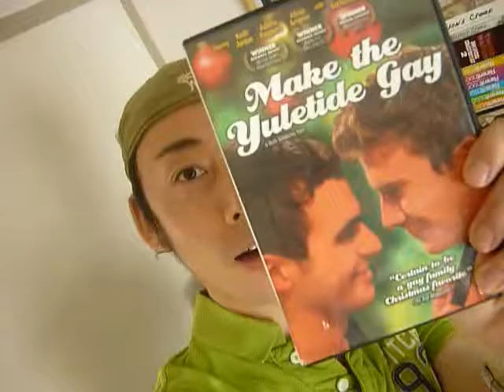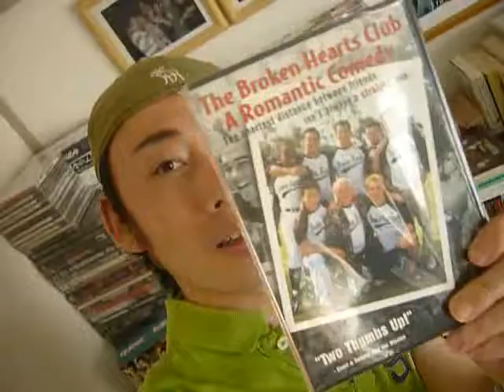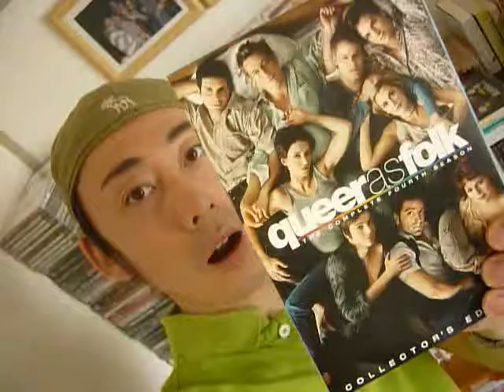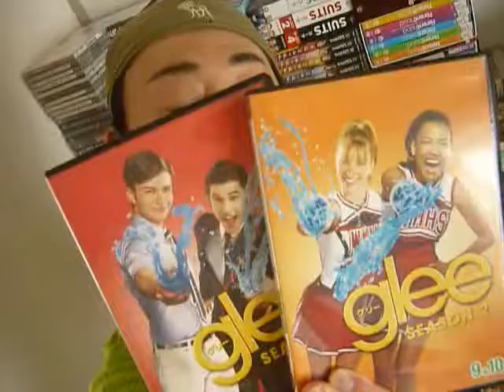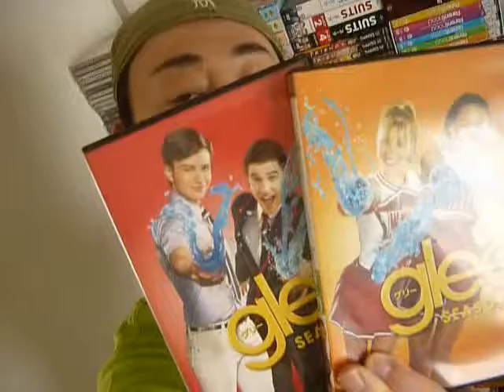Cafe Scotty -E134: My Favorite GAY Movies & TV Shows (& Ice Peach Tea)